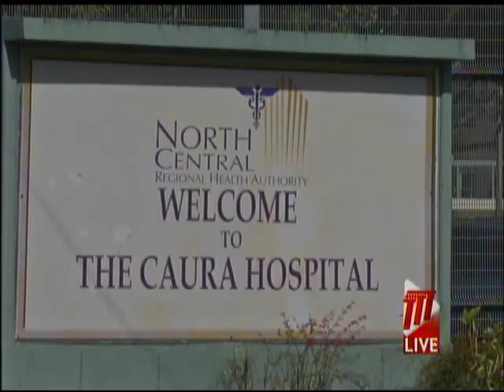COVID-19 Cases Reach 199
There are two more confirmed cases of COVID-19 in Trinidad and Tobago.

The Ministry of Health says the two cases are pending epidemiological investigation.

In the last 24 hours, five new cases have been reported, bringing the total number of recorded cases in Trinidad and Tobago to 199.

There are now 56 COVID-19 patients at hospital.

The number of COVID-19 related deaths remains at eight.